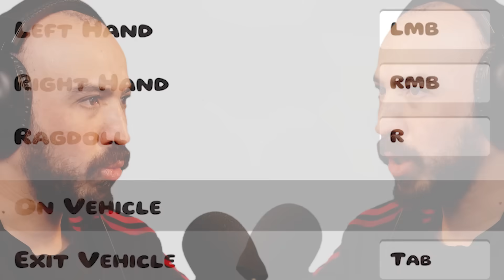CE NOUVEAU JEU EST TROP MARRANT 😂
SOS Ops avec @PRINCE_